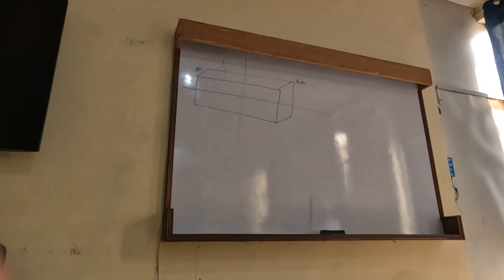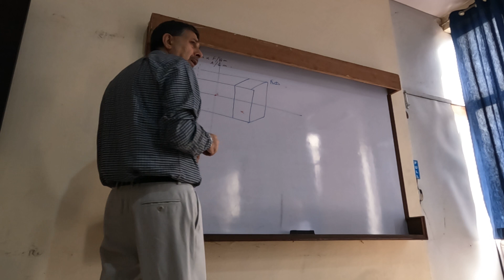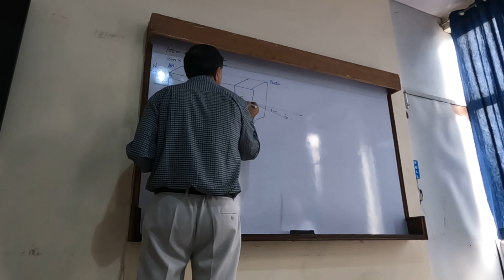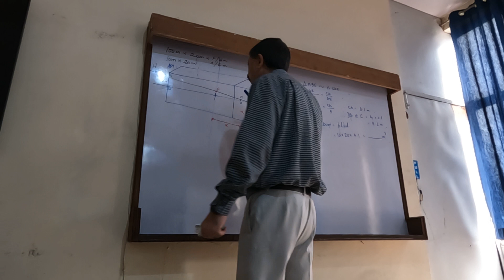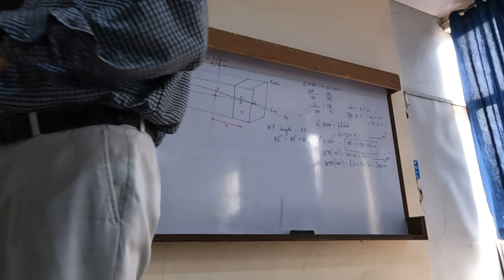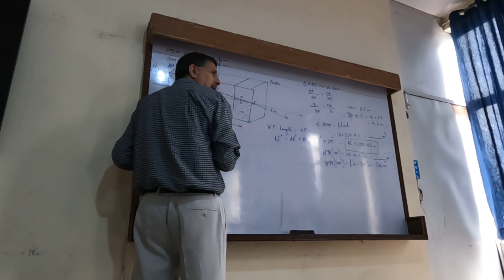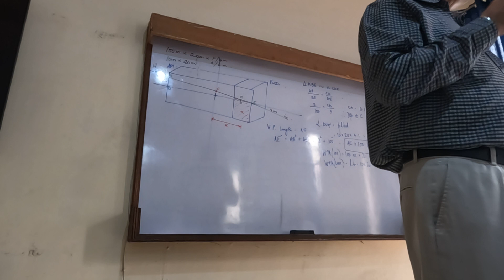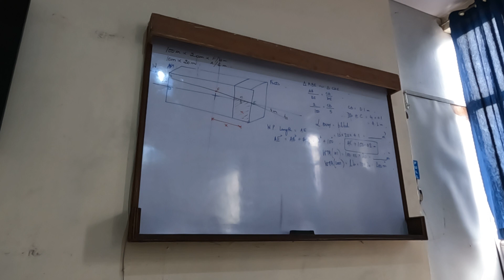bilging p22 trim with end compt imp bouncer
Chief Mates / First Mate / 1MG / Foreign Going / FG / Phase 2 / Naval Architecture II / Bilging

Any comments or remarks made have no motivation or intention to harm anyone and all is done in good humour.

All the graphics and content used in the video belongs to ARI and I or this channel does not claim any right over them. Any reproduction or illegal distribution of the content in any form may result in immediate action against the person concerned.